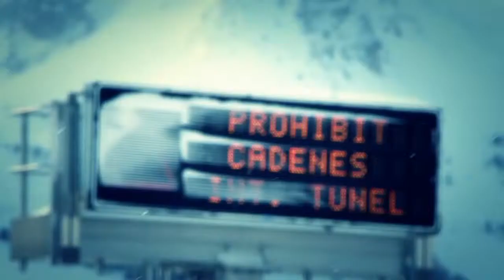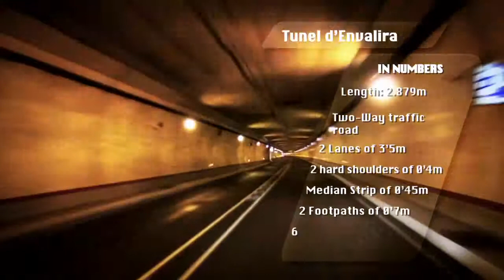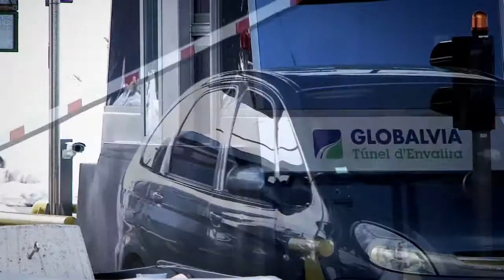Video corporativo Túnel d'Envalira 2014 (English version)